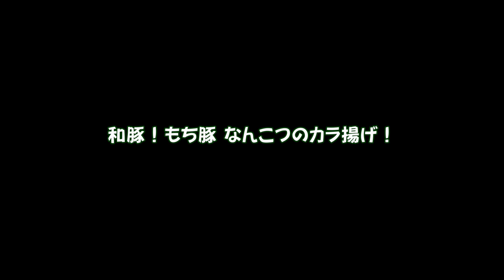和豚！もち豚なんこつのカラ揚げ！軟骨も食べられるかな？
唐揚げと言えば だいたいは鶏モモ肉！ですね。

豚肉の軟骨をカラ揚げにしました。
かなり美味いですが 当然軟骨でも硬いです？
茹で時間と揚げ時間を永くすると
軟骨はガリガリと食べることは出来るかもです？

圧力鍋で処理すると軟骨は柔らかくなるでしょう！
何か癖になりそうな美味しさです。